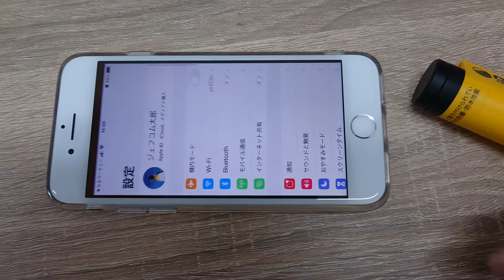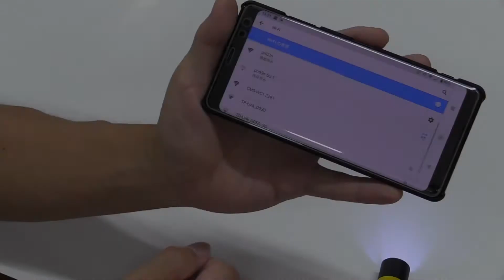みるサーチミニ CMS-WC1 本体アップデート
みるサーチミニ（CMS-WC1）をご利用の方で、比較的新しい端末では接続できない場合があります。その際に本体のアップデートで接続できる可能性があります。